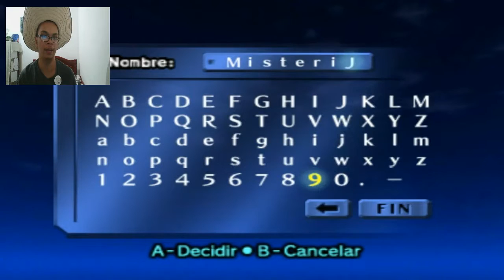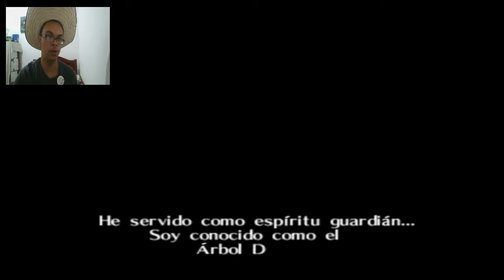Legend of Zelda capítulo 1:El comienzo de una leyenda(resubido)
Hola a todos y todas, voy a resubir el primer capítulo de Legend of Zelda Ocarina of Time, el cual lo borré por accidente, espero que lo disfrute